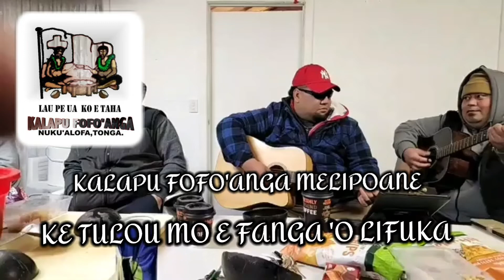Hiva Kakala 2022 - Ke tulou mo e fanga 'o Lifuka (Fofo'anga Melipoane)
Credit to Falanisesi 'Okusitino live on Facebook